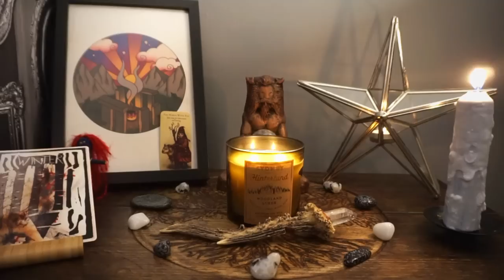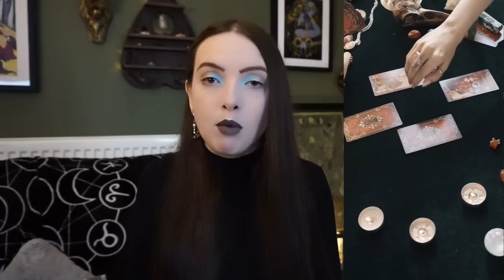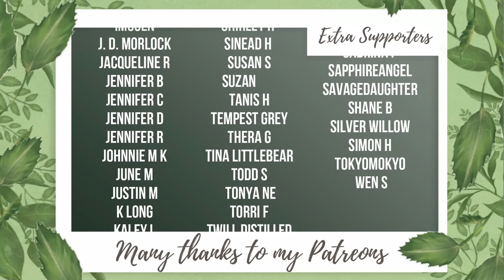How to Celebrate Yule║Witches Sabbat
☽ See More ☾
It's time for the Yule season. Today we're talking all about Yule in modern celebrations, covering Yule Midwinter and the Winter Solstice. There are so many ways of celebrating and this small-ish video can't cover them all, but I hope it offers some techniques you may want to add to your own practice.

Subtitles will be available when YouTube has processed them.

Timestamps:
00:00: Intro
00:15: What is Yule?
02:29: Yule Tree
03:31: Decorate
06:20: Yule Altar
08:39: Basics
09:00: Journals
09:10: Look Back
10:05: Divination
10:45: Omen Days
11:53: Divination Parties
13:07: Sharing Stories
14:23: research
16:03: Gift Giving
18:20: Seasonality
19:20: Feasts
20:31: Spells and Rituals
24:36: Yule Log
26:20: Conclusion
27:14: Bloopers